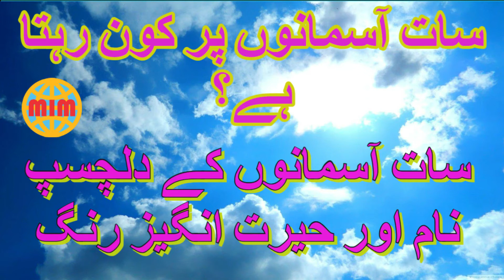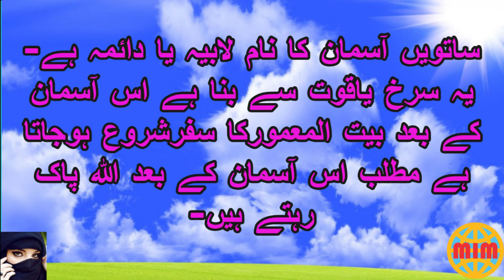7 Asmanu k Naam or Rang - 7 ASMANUN PAR KOUN RAHTA HAI - 7 Asmanu ki Haqeeqat - My Info Master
In this video i will tell you about 7 asmanun k nam kia hain, 7 asmanu ki haqeeqat kiya hai, 7 asmanu k rang kia hain or 7 asmanu pr koun rahta hai?
I hope you will enjoyed from this video.
Here are my my other videos link about ARASTU, SOKERATES, and AFLATOON YOU CAN CHECK:

Class 1 PDF Books 4.